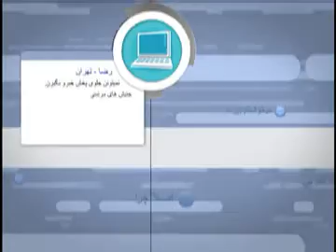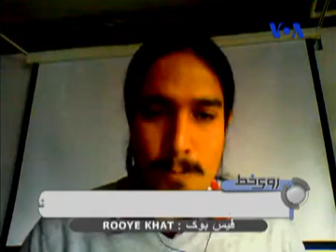درگیری های اسرائیل و فلسطینی ها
روی خط -- بیستم نوامبر
مهمانان برنامه:
سارا اکرمی
دانشجوی علوم سیاسی در دانشگاه یورک از کانادا
مئیر جاودانفر
کارشناس امور خاورمیانه از اسرائیل
صدرا شهاب
فعال حقوق بشر از نییویورک
مسعود سفیری
صدای آمریکا
صدها کشته و زخمی حاصل 7 روز درگیری هوایی  اسرائیل و نیروهای حماس در نوار غزه ست... فقط همین امروز حماس 146 موشک به سمت اسرائیل پرتاب کرد و در عوض 18 نفر از جمله سه بچه و دو خبرنگار در اثر حملات هوایی اسرائیل در نوار غزه کشته شدن... اسرائیل از چند روز پیش با ریختن اعلامیه در نوار غزه از مردم خواسته بود که خونه هاشون رو ترک کنن و به مرکز شهر برن اما وزارت کشور حماس از به مردم گفته بود که تو خونه هاشون بمونن... اسرائیل قبلن اعلام کره بود که تا نابودی کامل تجهیزات موشکی حماس حملاتش رو ادامه میده... از طرفی حماس پایان محاصره اقتصادی غزه رو شرط آتش بس و توقف پرتاب موشک به سمت اسرائیل اعلام کرده... مصر به نمایندگی از طرف جامعه جهانی داره تلاش می کنه تا آتش بس در منطقه برقرار بشه و دو طرف بیان سر میز مذاکره... امشب نظر شما رو درباره این درگیریها می پرسیم... درگیریهایی که سالها کما بیش ادامه داشته و غیر نظامیانی که قربانی این درگیری ها شدن... چطور میشه بین اسرائیل و فلسطینی ها صلح پایدار ایجاد کرد؟ نقش جامعه جهانی و کشورهای منطقه چیه؟ جمهوری اسلامی ایران این وسط چه نقشی داره و میتونه داشته باشه؟